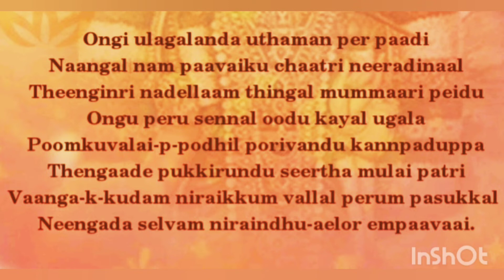Thirupaavai Pasuram 3 // With lyrics//Thirupaavai//Rangoli Design//